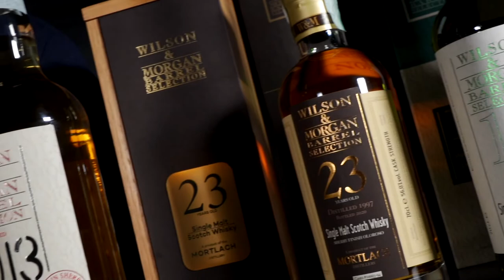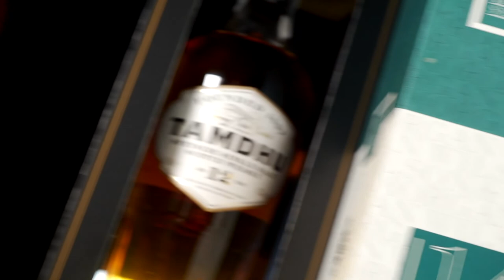Smokehead Sherry Bomb La Degustazione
Aquavitae il miglior modo di bere Whisky
Smokehead Sherry Bomb è un Single Malt Scotch Whisky torbato di Islay. Invecchiato in botti ex Sherry spagnolo di una distilleria segreta, si contraddistingue per il suo spirito intenso ed esplosivo. Questo whisky è un'edizione limitata prodotta da Ian Macleod Distillers e non presenta indicazione di età.
Aquista ora:
GUSTO: Fumo nero e oleoso, con una sensazione di torba ricca e pesante. Poi dolce sapore di banana alla brace, uva sultanina e frutta secca. Nel finale torba, con rovere di Sherry spagnolo e un pizzico di sentore salmastro.

AFFINAMENTO: Botti di quercia europea ex Sherry Oloroso.
Produttore Marco Casavecchia Aquavitae
Regia albertosikera
Drink Responsibly
DRINKiQ.com
Visita:
Tutti i diritti riservati Copyright
Visita:
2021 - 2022 Numero di licenza 26...
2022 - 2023 Numero di licenza 55...